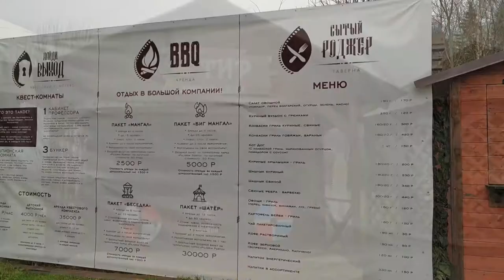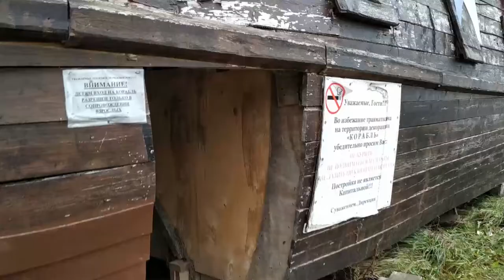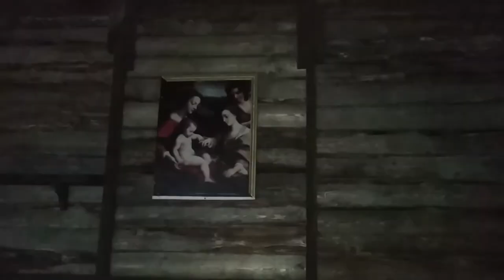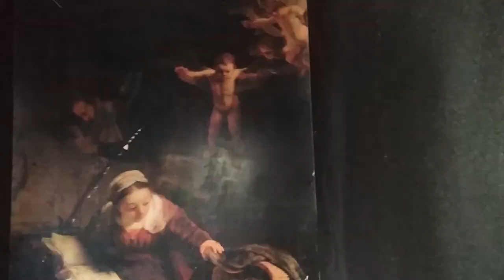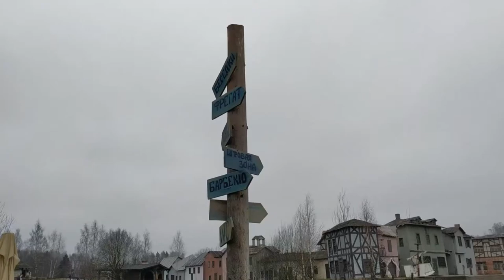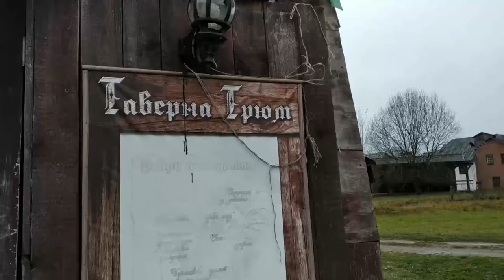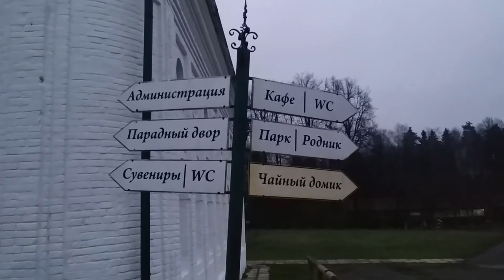Киногород "Пилигрим порто" и усадьба "Середниково".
Для тех, кто интересуется достопримечательностями Подмосковья и любит путешествовать.
Здесь снимался сериал "Записки экспедитора тайной канцелярии".
Достаточно интересное место.
После этого заехали в усадьбу Середниково. Но темнело, не смогли как следует рассмотреть. Хотя встретили туристов из Москвы, приехавших на ДР компанией, и хорошо с ними поговорили.
Можно один раз съездить, сфотографироваться. Старые декорации местами довольно живописны. В некоторые дома можно зайти, так же можно забраться на корабль.

Еще много интересного увидите. Не только концерты, но и природу, сплавы, путешествия, детские и школьные праздники, свадьбы, юбилеи и др.

И, пожалуйста, если нетрудно, во время просмотра роликов кликайте на просмотр рекламы. Так Вы отблагодарите автора роликов. Спасибо заранее.

Друзья, буду очень признателен за помощь в развитии канала.
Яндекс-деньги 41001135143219